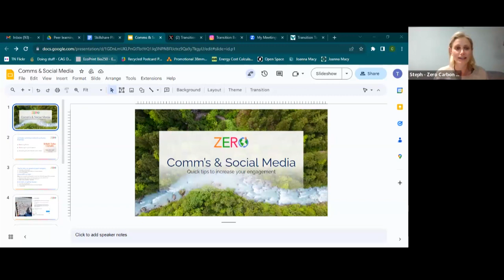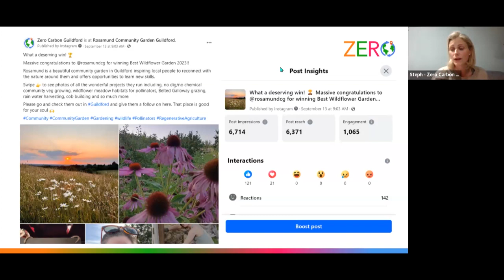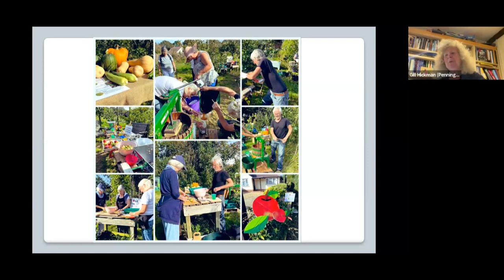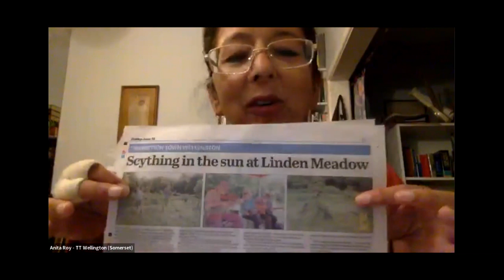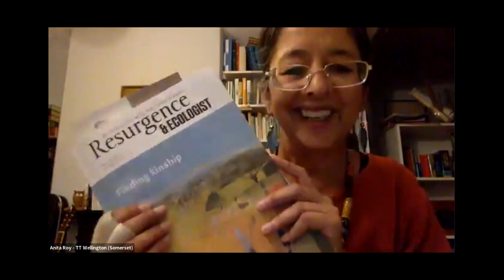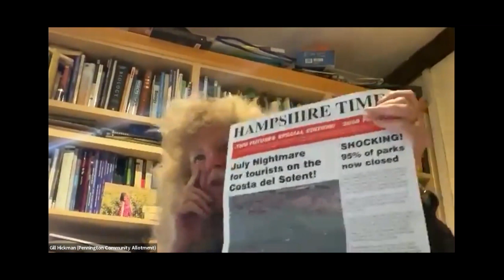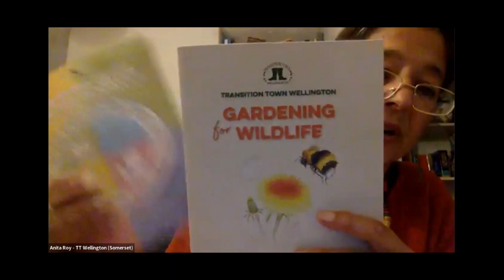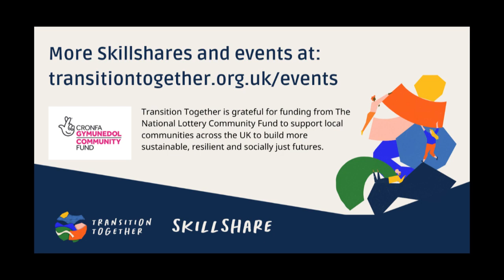Transition Skillshare - Making our Voice heard online and in the media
Transition Skillshares are informal spaces to explore and share skills and experience between groups working to reimagine and rebuild communities. Look out for our monthly sessions

Recorded on 11 October, this session focused on ”Together We Can… Make Our Voice Heard online and in the media”

With
Steph Bleach, communications and social media lead for Zero Carbon Guildford
Gill Hickman, co-ordinator of Pennington Community Allotment
Anita Roy, writer, publisher and chair of Transition Town Wellington

Packed with examples, practical tips and big ideas about how we can tell positive stories which inspire and engage people, inviting them to be part of building a different future from the ground up.